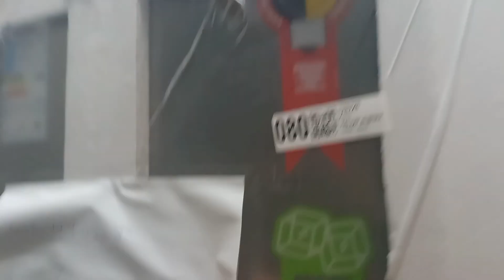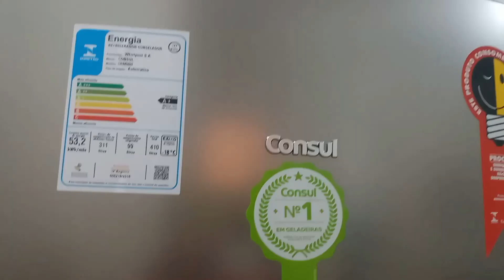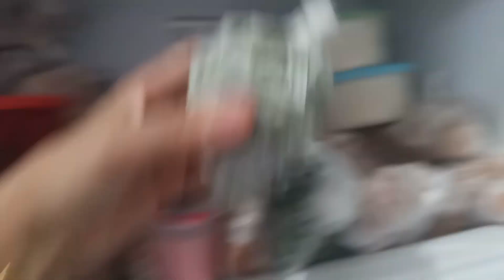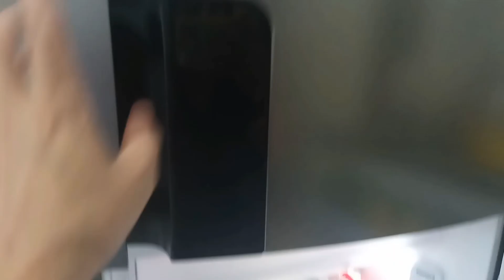Geladeira Consul( Sonho conquistado).